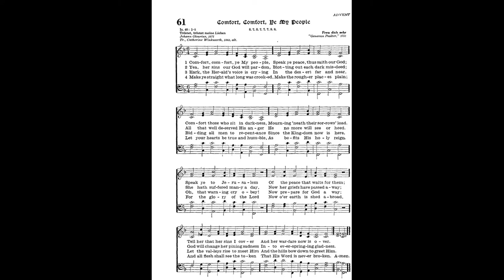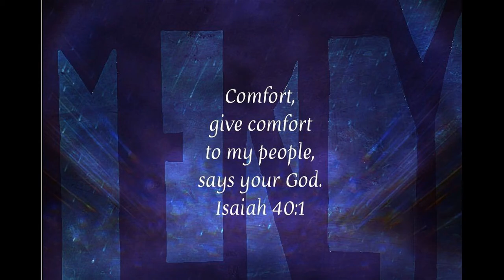"Freu dich, sehr, o meine Seele" by Johann Christoph Oley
Johann Christoph Oley (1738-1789) was a very skilled German organist and composer. There is some evidence that he studied with J.S. Bach for a short time in 1749. This is a 3-part canon on the famous German Advent hymn, "Comfort, Comfort, Ye My People."